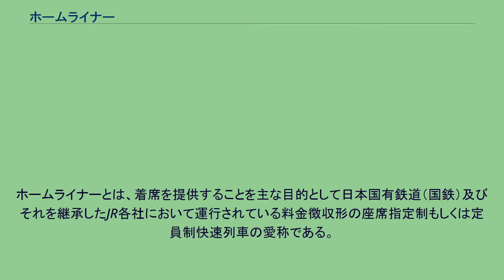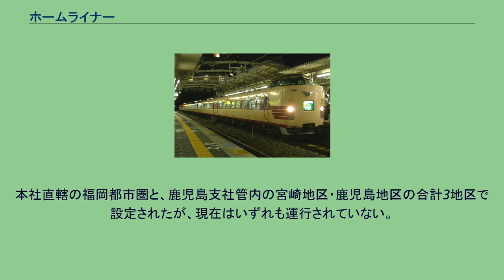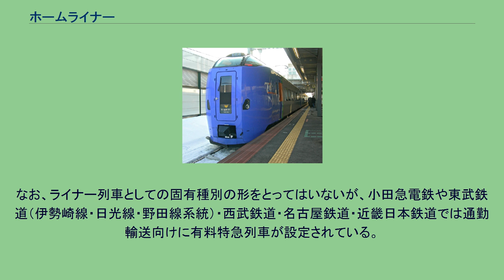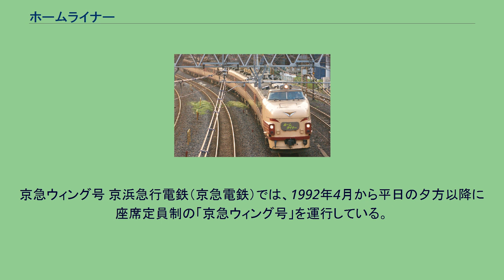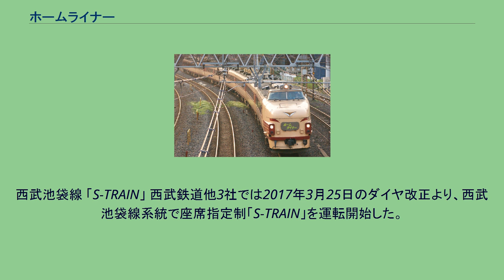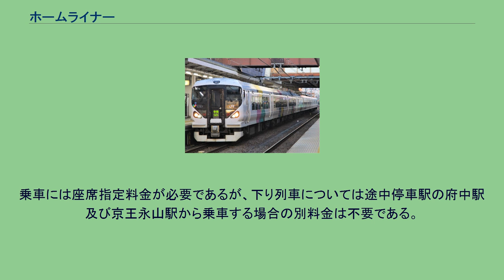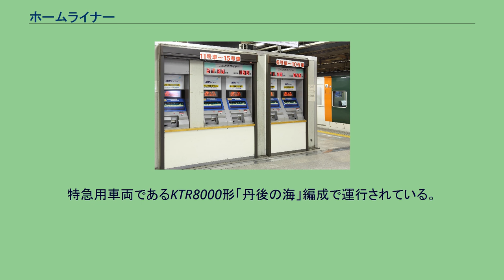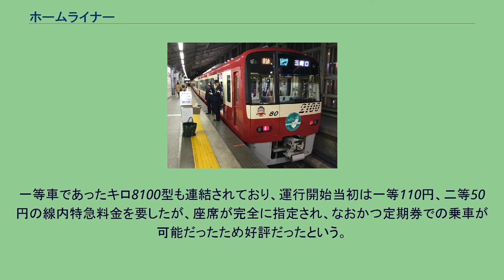ホームライナー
ホームライナーとは、着席を提供することを主な目的として日本国有鉄道（国鉄）及びそれを継承したJR各社において運行されている料金徴収形の座席指定制もしくは定員制快速列車の愛称である。
東海旅客鉄道（JR東海）の登録商標 となっているが、JR東海以外でも「ホームライナー」の名称で運行している事業者がある。
本項では、「ホームライナー」のほか、JR・私鉄各社の有料座席指定制列車全般（特急列車を除く）についても述べる。
ホームライナー及びその類似列車（以下総称して「ホームライナー等」という）は、主として通勤時間帯に着席乗車のニーズに応える目的で設定されている列車である。
快速列車と同様に主要駅のみ停車する列車が多い。
列車愛称は路線や運転時間帯によって「ホームライナー○○」や「○○ライナー」などのバリエーションが存在し、利用には乗車整理券が必要とされる。
基本的に朝ラッシュ時は郊外のベッドタウンから企業の集中する都心に向かって運行され、帰宅時間帯となる夜間は逆に都心から郊外に向かって運行されることがほとんどであるが、地方都市圏においては静岡地区や新潟地区のように、都市間を比較的長距離にわたって運行される列車もある。
また、JR東海でかつて運行された中央本線名古屋地区の「セントラルライナー」のように収益確保・近距離利用客との分離を図るため日中に設定された列車や、同社静岡地区で臨時に設定される定員制のウォーキングイベント列車「さわやかウォーキングライナー」のような行楽・イベントを目的とした列車も存在する。
JRグループにおける種別としては普通列車となるが、国鉄時代には団体専用列車として運転された列車も存在する。
ホームライナーの考案者 須田寬 （2011年10月29日撮影） 都心に到着した優等列車を郊外の車両基地まで回送する代わりに営業列車とした早い例としては、1968年（昭和43年）10月1日ダイヤ改正で設定された総武本線の気動車による快速列車がある。
新宿駅に到着した房総方面からの急行列車の折り返しで、御茶ノ水駅発20時台に千葉駅行（停車駅は秋葉原駅・船橋駅の2駅）として2本運行された。
ただし特別料金は徴収せず、回送列車のダイヤを踏襲したため所要時間も各駅停車と変わりなかった。
「ホームライナー」の名称で運行されたものの初出は、1984年（昭和59年）6月1日、当時の国鉄旅客局長だった須田寬（現・JR東海相談役）の考案により、東北線上野駅 - 大宮駅間で回送する特急用電車を活用したものとされる。
これは、当時私鉄各社で運行されていた通勤時の特急列車をヒントとして生まれたものであった。
同列車は同年7月23日に「ホームライナー大宮」と命名され、次いで同日には総武快速線で「ホームライナー津田沼」が、同年9月からは阪和線で「ホームライナーいずみ」の運行が開始された。
運転開始当時は1編成のうちの数両で客扱いを行っており、この際にはグリーン車を普通車扱いとしていた。
しかし運転開始当初より人気が高く常に満席となり、積み残し客の方が多くなることもあったことから、運転開始数日で急遽1編成の大半を開放することに変更し、わずか数ヵ月後には1編成すべてを開放して客扱いを取り扱うようになった。
1986年（昭和61年）11月1日に運行を開始した東海道線の「湘南ライナー」、阪和線の「はんわライナー」では、回送ダイヤの流用ではなく単独の列車運用を持つようになった。
また、当初は回送列車扱いのため省略されていた車内整備も行われるようになった。
以降、その盛況により国鉄末期からJR各社発足後の1990年代にかけて、各都市圏で設定された。
これまでに東日本旅客鉄道（JR東日本）に継承された首都圏をはじめ、同社の新潟・長野・仙台地区、北海道旅客鉄道（JR北海道）に継承された札幌地区、東海旅客鉄道（JR東海）の静岡・名古屋地区、西日本旅客鉄道（JR西日本）に継承され近畿圏（アーバンネットワーク）、九州旅客鉄道（JR九州）の福岡・北九州・宮崎・鹿児島地区で設定されてきた。
四国旅客鉄道（JR四国）では徳島地区で一時期に試験的に運行されていたが（鳴門きんときライナー）、定期列車化には至らなかった。
その後、特急列車や追加料金不要の快速列車・普通列車への置き換え、首都圏ではこれに加えて一般の快速・普通列車へのグリーン車連結による利用者の減少などによって、数を減らしていくこととなる。
JR西日本やJR九州では2011年（平成23年）3月までに全廃され、JR東日本でも2021年（...